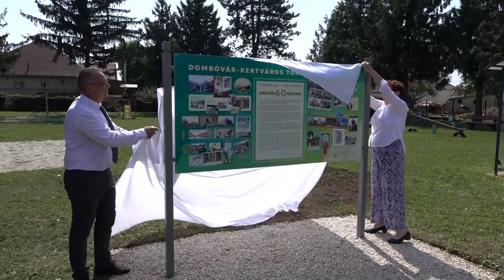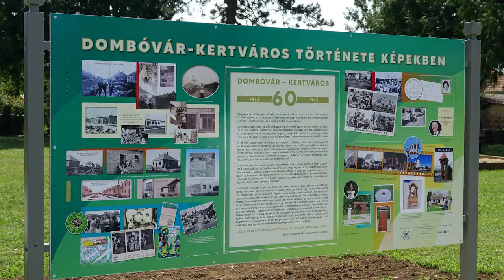Kertváros alapításának 60. évfordulóját ünnepelték Dombóváron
60 éves Dombóvár Kertváros. Az évforduló alkalomból a helyi kertvárosi központi utcák, a Tulipán és a Szegfű utca találkozásánál található játszótéren emléktáblát avattak. A kertvárosi lakók nagyon összetartó közösség, az Emléktábla-avatására is közösen, szép számban érkeztek.